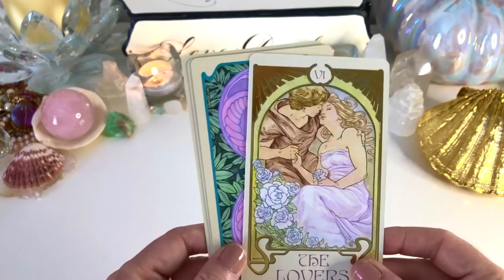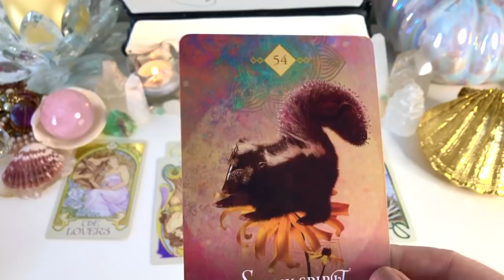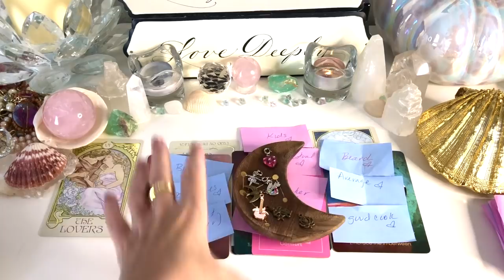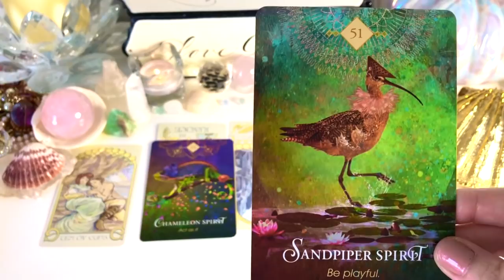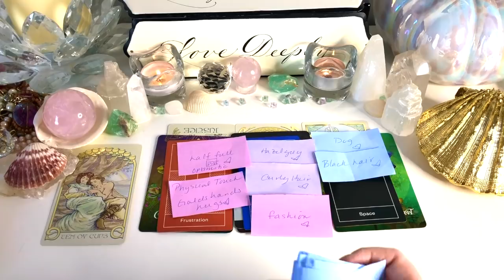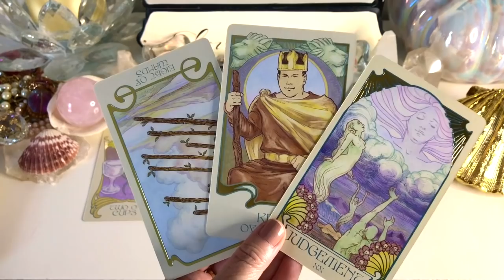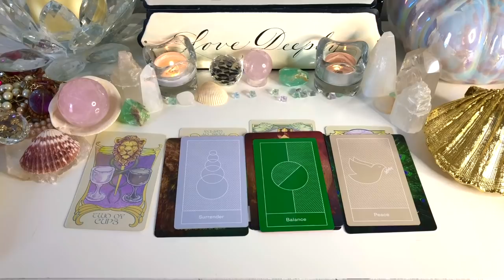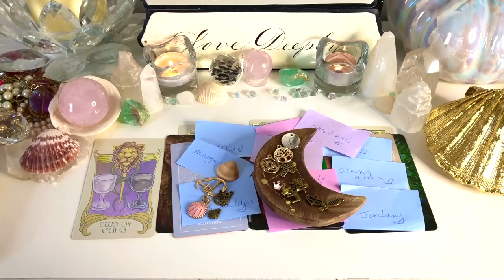🔮WHO IS YOUR NEXT BOYFRIEND??🔮💕 (PICK A CARD) 💏 WHO'S COMING? 🥠✨TAROT CARD READING✨(LOOKS, CHARMS)🔮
📩This is a Pick A Card Love Tarot Reading about who is your next boyfriend. Lots of details!!  The time stamps are below.

🔮Time Stamps:
Group 1- 1:33
Group 2- 15:08
Group 3- 30:46